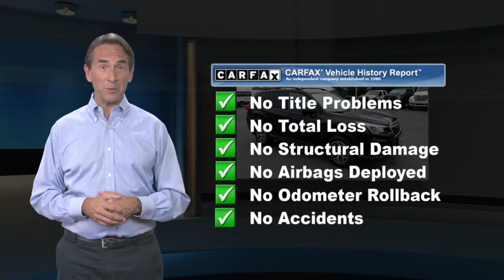Certified 2020 Subaru Forester Premium Awd, Old Bridge, NJ US1772SL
[RLVID:26580:0f2af724f4ba1c1a:9b2ee218f799cd50:1]